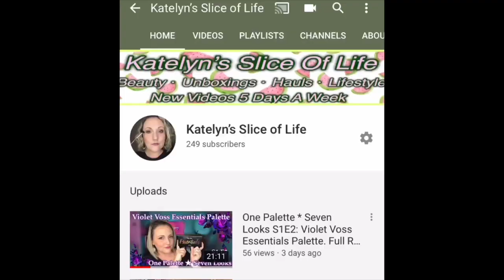American tries Filipino Makeup! Full Try On and Review. 100% Filipino Owned/Made.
Today we are having an amazing adventure, and trying on makeup from the Philippines! I have never tried any of these makeup items/brands before. So stick around, its really going to be a awesome time.
Here are all the links for the products that are discussed in this video.